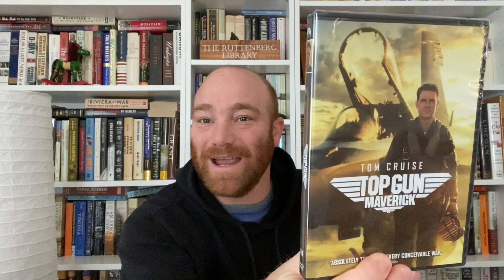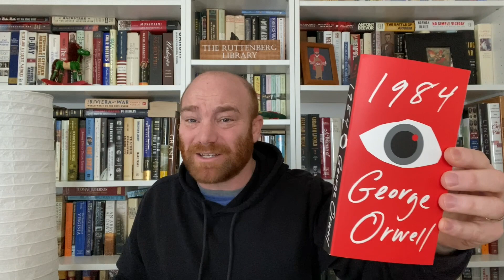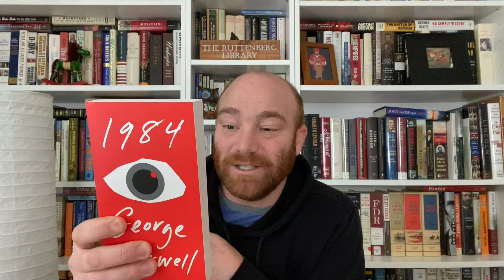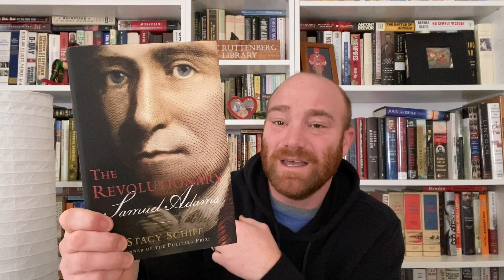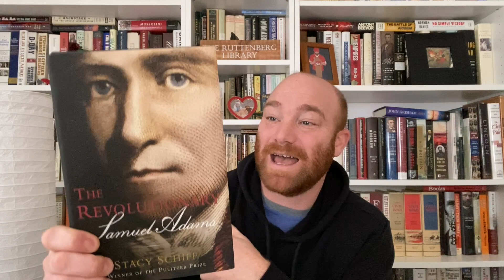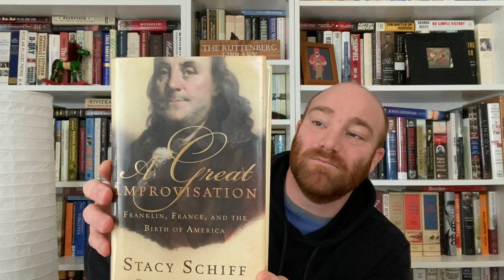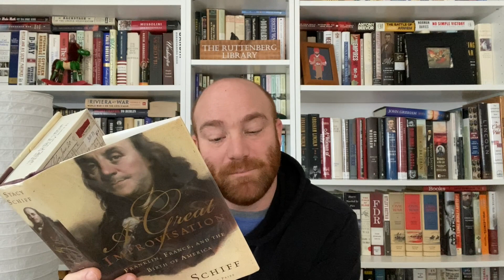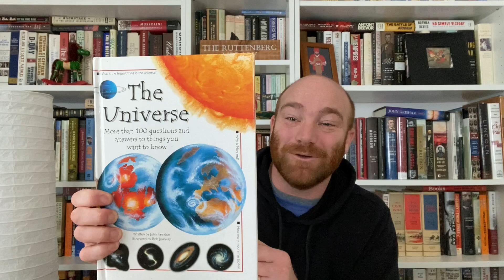The Christmas Haul 2022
Good morning BookTube!  I, like many of you, ask for books for Christmas.  And that is what I got (along with some other goodies) and I wanted to share them with you.  So here are some of the things my family got me for Christmas.  Have a great week.  Happy Reading!!!